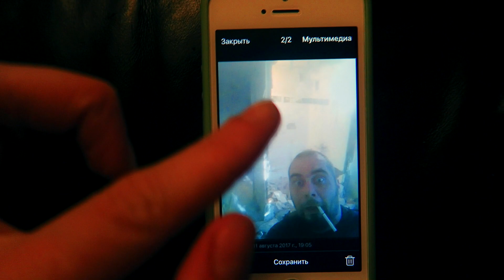РУГАТЬСЯ НА ДОЧЬ сама виновата. Новая Голландия - Senya Miro